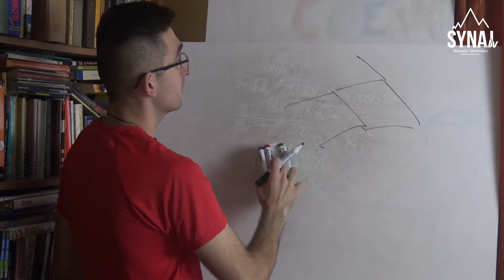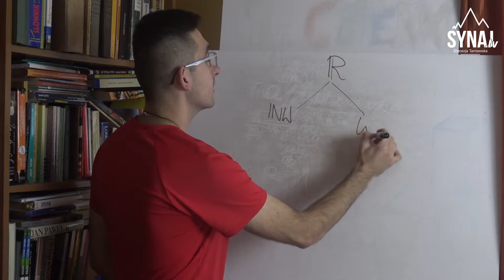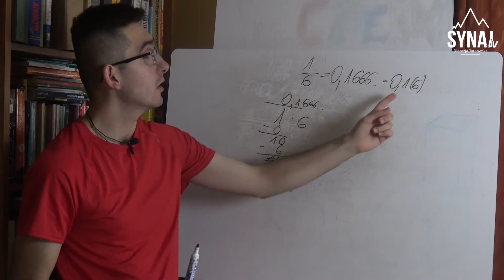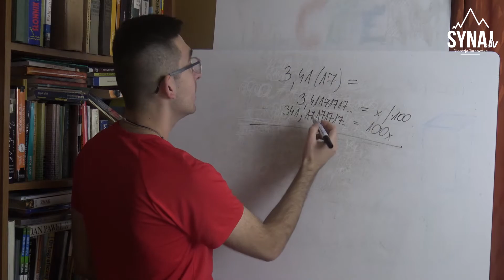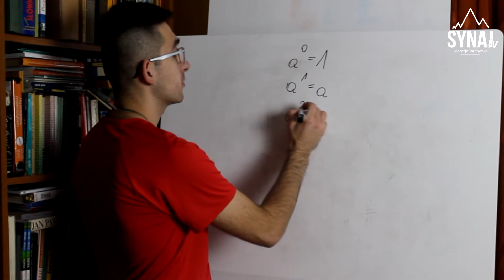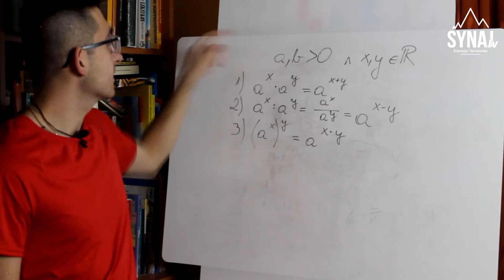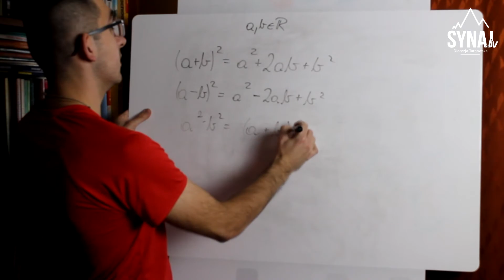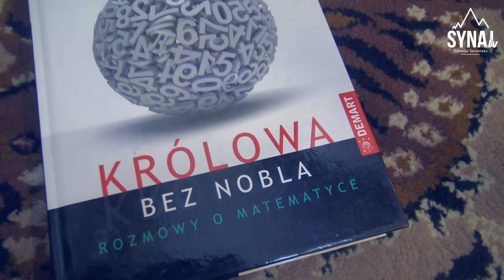Królowa bez Nobla |#1 LICZBY RZECZYWISTE (teoria)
Liczby rzeczywiste; wymierne, niewymierne, całkowite, potęgi, pierwiastki, wzory skróconego mnożenia. To wszystko postanowił nam dziś zafundować Paweł! Ale przyda się na pewno! Łapcie pierwszy odcinek naszej serii „Królowa bez Nobla”. Dziś sporo potrzebnej teorii.